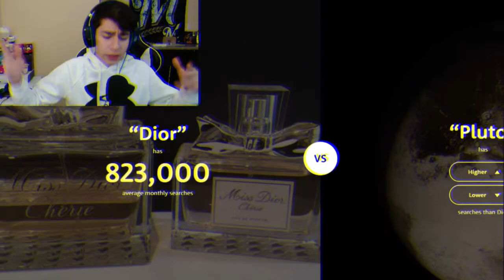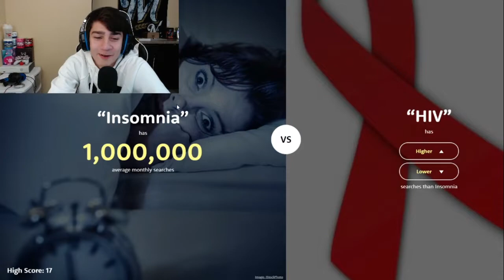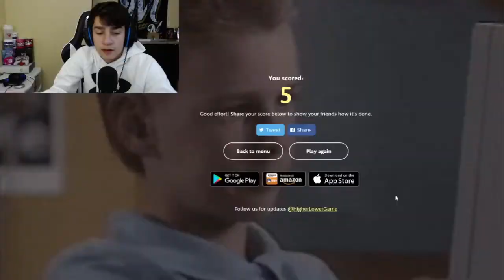SWIGGLE PLAYS HIGHER OR LOWER...